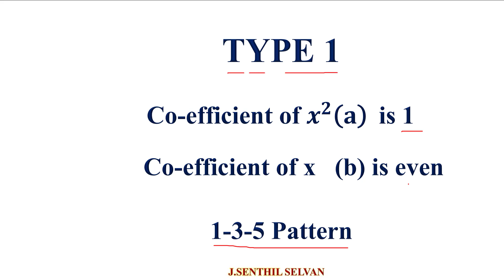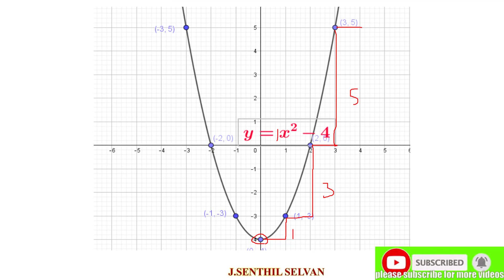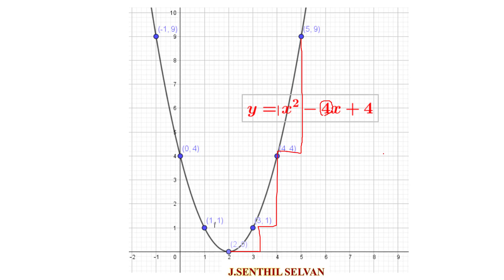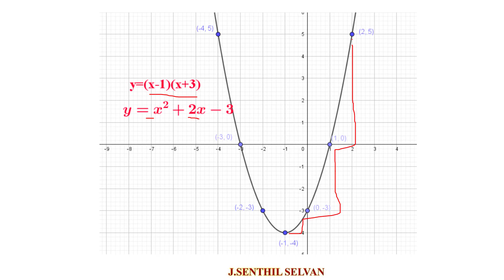QUADRATIC GRAPH 1-3-5 PATTERN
This video explains how to identify the quadratic graph which follows 1-3-5 pattern